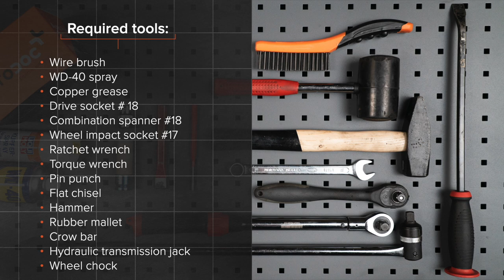Hvordan bytte fremre bærebru der på OPEL ASTRA-G 1 (F48_,F08_) [AUTODOC-VIDEOLEKSJONER]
Hvordan bytte fremre bærebru / fremre bærearm / fremre bærebro på OPEL ASTRA-G 1 (F48_,F08_) 1.2 Hatchback 02.1998–12.2009 [AUTODOC-VIDEOLEKSJONER]

Bærebru for kjøretøyet OPEL Astra G Van (F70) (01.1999–04.2005) / OPEL Zafira A (F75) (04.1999–06.2005) / OPEL Astra Classic II (05.2004–07.2009) / VAUXHALL Astra Mk4 (G) (03.2001–10.2005) / VAUXHALL Astra Mk4 (G) (09.1998–05.2005) bør som regel erstattes i én og samme prosedyre. Det er imidlertid noen små forskjeller, på grunn av spesifikke egenskaper ved kjøretøyets design.

Alle video- og PDF-veiledninger om utskifting av deler i OPEL ASTRA-G 1: last ned og se på AUTODOC CLUB

🛠️ Verktøyene du trenger for å erstatte fremre bærebru:
- stålbørste
- WD-40 spray
- kobberpasta
- pipenøkler nr.18
- kombinøkkel nr. 18
- hjulpipe №17
- skrallenøkkel
- momentnøkkel
- spikerdor
- flat meisel
- hammer
- gummihammer
- brekkjern
- hydraulisk transmisjon jekk
- stoppekloss